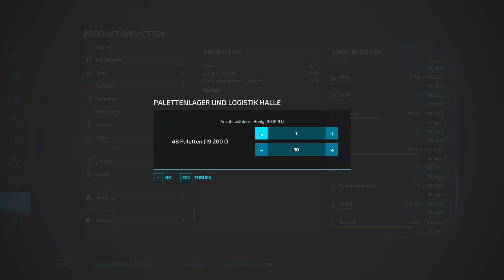LS22 - Skinwalkers Ranch #791 - Honigverkauf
Johnny dreht weiter seine Runden auf dem Kartoffelacker und ich sorge dafür, dass mehr Geld rein kommt. So langsam ist unser Ziel in Sichtweite!